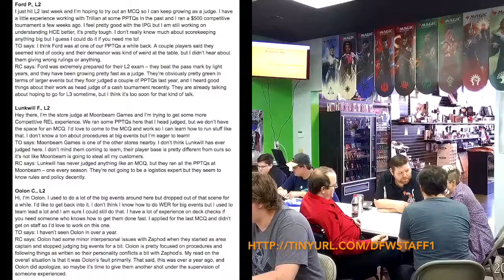Building A Staff with the Judges You Are Given - Eric Levine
How to run a great event and also promote growth with the staff you are given.

Edited by Sashi Balakrishnan.